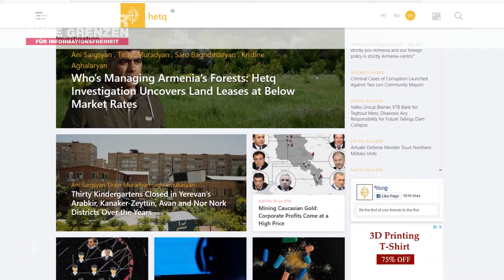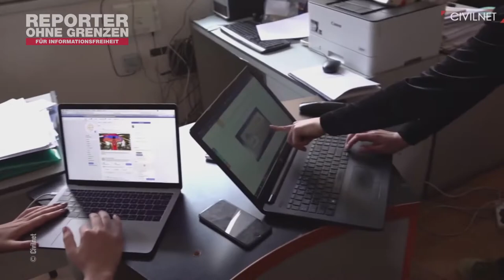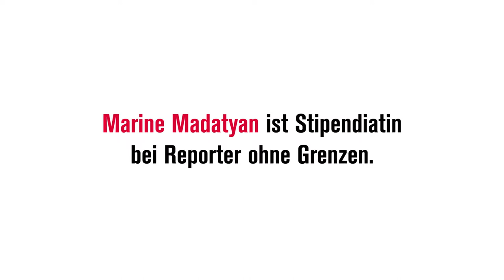Marine Madatyan - ROG-Stipendiatin aus Armenien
Unsere Stipendiatin Marine Madatyan kommt aus Armenien und nimmt an unserem "Berliner Stipendienprogramm zur Stärkung von Journalist*innen im digitalen Raum" teil. Wie die Pressefreiheit in Armenien aussieht und was Marine im Görlitzer Park passiert ist, erfahrt ihr in ihrem Video.

Digitale Sicherheit interessiert euch und ihr wollt mehr darüber erfahren? Praktische Tipps findet ihr in unserem digitalen Helpdesk